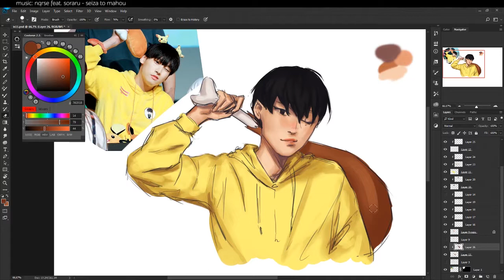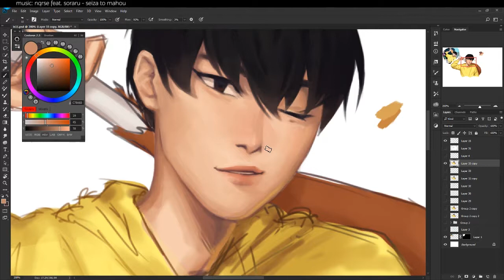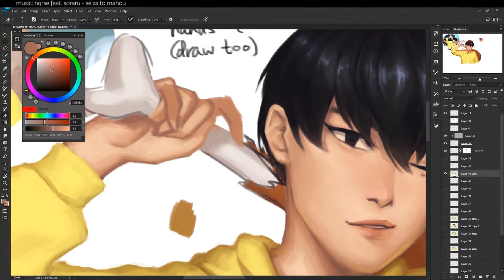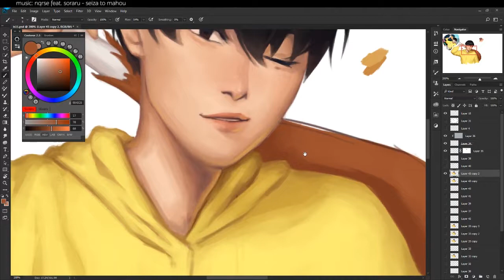speedpaint // SF9 Inseong